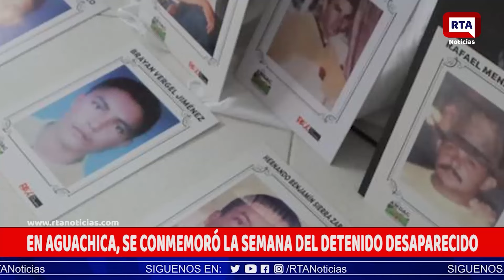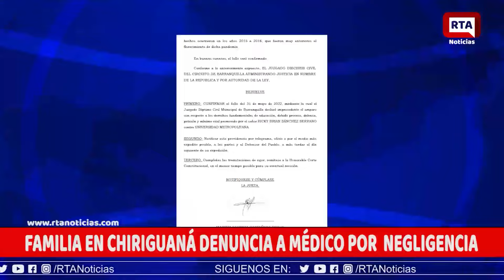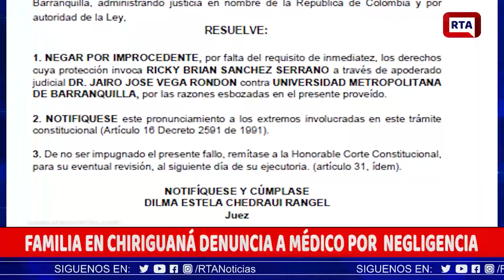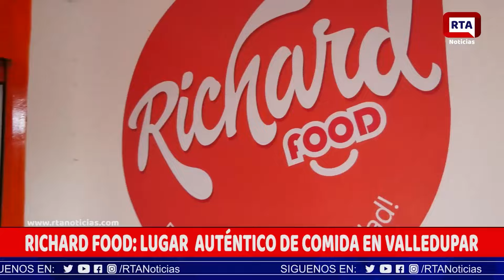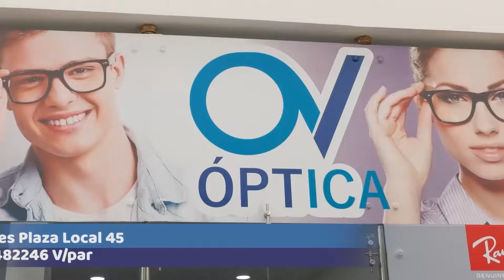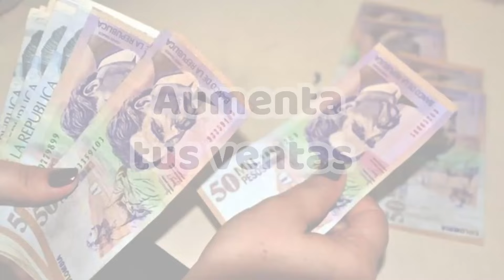RTA NOTICIAS 31 DE MAYO DE 2024